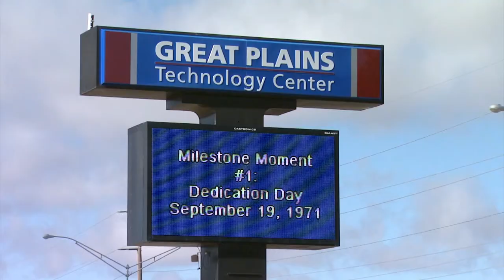Careers in Cooking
The pandemic has forced thousands of Oklahomans who have lost their jobs to consider new careers. That takes training and in the case of the hospitality industry, it's being provided by Great Plains Technology Center in Lawton. Reporter Steve Shaw hits the road to show us how students are learning to order up a new way to make a living.